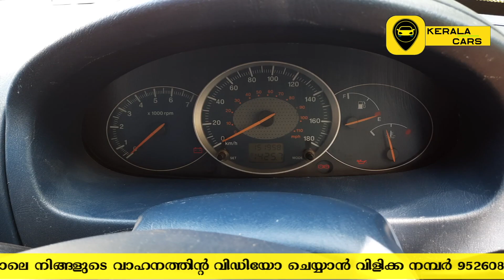ഒരു അടിപൊളി || Mahindra Scorpio || voice mail 2006 - Model വാഹനം ഇപ്പോൾ sold out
kerala cars

Mahindra Scorpio
voice mail
model -2006
Fuel - Diesel

sold out

  location - kerala

ഇത് പോലെ നിങ്ങളുടെ വാഹനത്തിന്റ വിഡിയോ ചെയ്യാൻ വിളിക്കണ്ട നമ്പർ -
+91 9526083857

(ഇ ചാനെൽ വീഡിയോ ചെയ്യുന്നതിന് പണമോ മറ്റ് comission ഒന്നും നല്കണ്ടതില്ല )

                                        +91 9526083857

Query Solved

kerala cars
kerala
used Cars
cars
used Cars dealers in kerala
top ten used cars dealers in kerala
second hand Cars dealer in kerala
pre owned cars in kerala
kerala best used cars dealers
low price used cars in kerala
Mahindra Scorpio voice mail
used Mahindra Scorpio voice mail in kerala
Mahindra Scorpio  review
Mahindra Scorpio
Scorpio